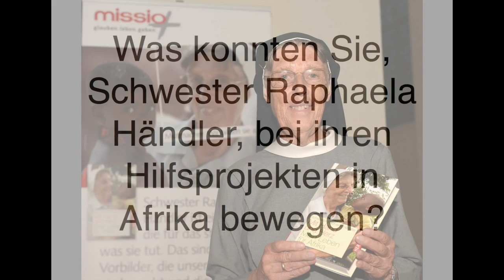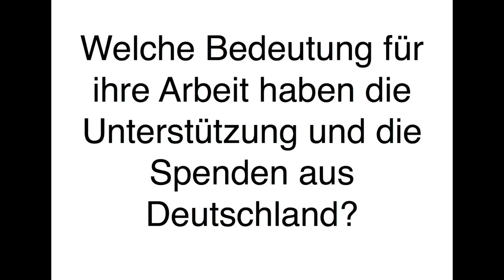Sr. Raphaela Händler in Aachen | missio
missio-Glaubenszeugin Sr. Raphaela Händler ist im April und Mai 2014 auf Lesereise zu ihrem Buch „Mit Herz und Hand - Mein Leben in Afrika” in Deutschland unterwegs. missio interviewte die Projektpartnerin bei ihrer Lesereise-Station in Aachen.